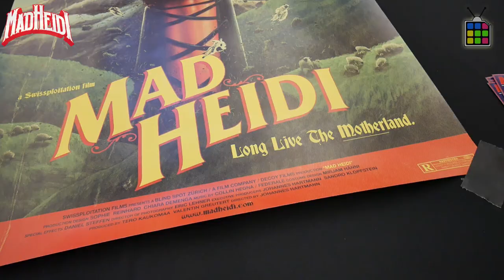MAD HEIDI - Interview über den Film | Swissploitation | Weekend of Hell 2018 | Teaser Trailer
*Interview! mit den Regisseur von Mad Heidi (Vom Produzenten von IRON SKY) "Johannes Hartmann* - Kritik | Review Filmkritik | deutsch | german | Trailer | Produktion | Infos | Splatter | Gore | Schweiz | Red Band Trailer

Vom Produzenten von IRON SKY kommt MAD HEIDI – der erste Swissploitation Film aller Zeiten! Heidi braucht DICH! Unterstütze die Produktion und werde Teil des films